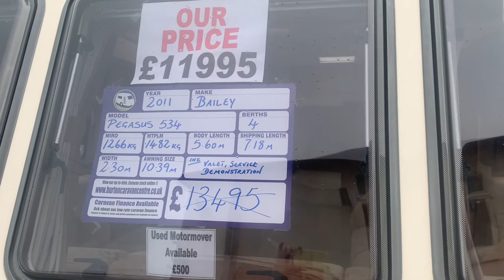2011 Bailey Pegasus 534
2011 Bailey Pegasus 534
4 Berth Fixed French Bed, End Washroom, U Shaped Lounge Area.

Includes Service, Valet, Demonstration and Warranty.

Call Burton Caravan Centre on 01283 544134.